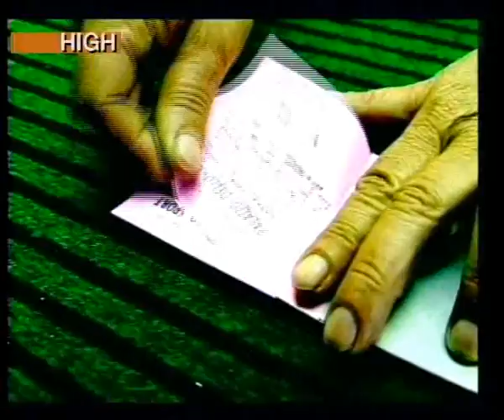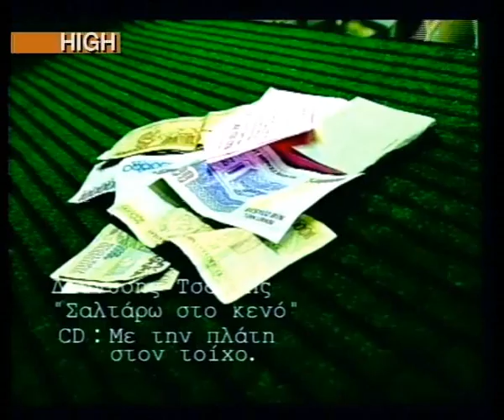ΔΙΟΝΥΣΗΣ ΤΣΑΚΝΗΣ - ΣΑΛΤΑΡΩ ΣΤΟ ΚΕΝΟ